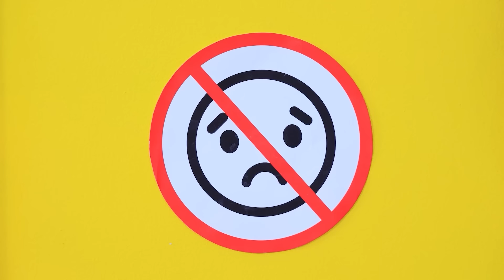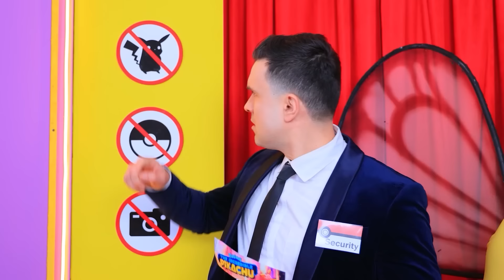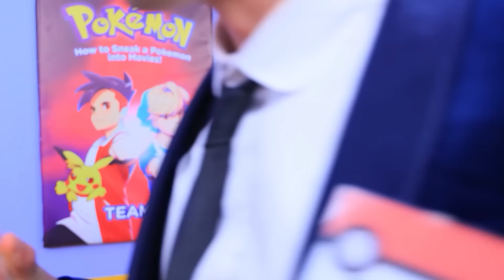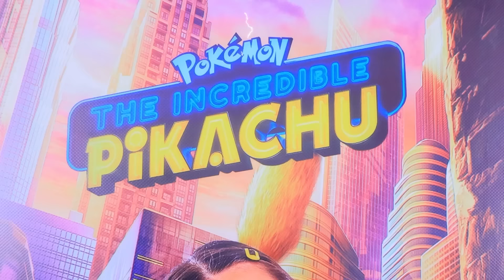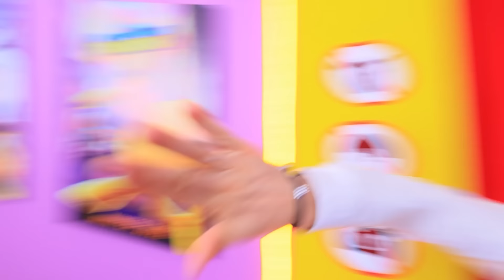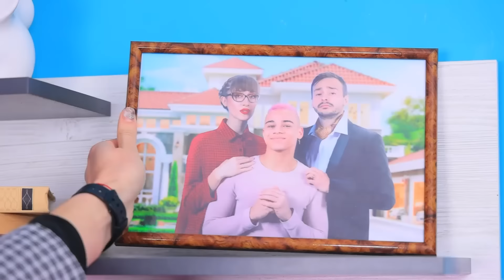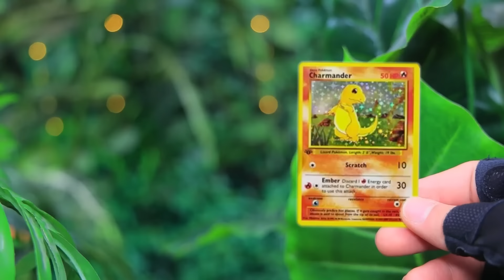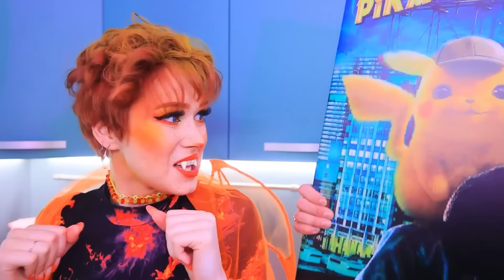Cómo Colar un Pokémon en Películas - ¡Parte 2! ¡Pokémon en la Vida Real!